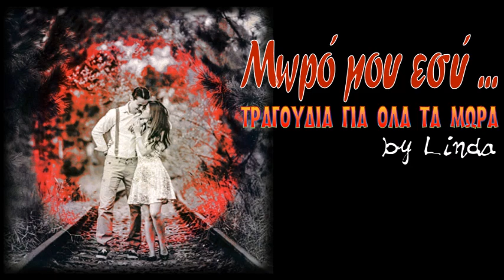Μωρό μου εσύ ! - 20 τραγούδια για όλα τα "μωρά" ! (by Linda)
0:00:00 * 01. ΜΩΡΟ ΜΟΥ [ΧΡΙΣΤΙΑΝΑ]
0:03:12 * 02. ΕΙΣΑΙ ΔΙΔΥΜΟΣ ΜΩΡΟ ΜΟΥ [ΜΕΛΙΝΑ ΤΑΝΑΓΡΗ]
0:05:25 * 03. ΜΗ ΦΟΒΑΣΑΙ ΜΩΡΟ ΜΟΥ [ΔΙΟΝΥΣΗΣ ΤΣΑΚΝΗΣ]
0:09:21 * 04. ΜΩΡΟ ΜΟΥ (GREEK VERSION) [ANTIQUE]
0:12:45 * 05. ΜΩΡΟ ΜΟΥ [ΚΩΣΤΑΣ ΧΑΡΙΤΟΔΙΠΛΩΜΕΝΟΣ]
0:15:55 * 06. ΟΧΙ ΟΧΙ ΤΟ ΜΩΡΟ ΜΟΥ [ΘΑΝΟΣ ΚΑΛΛΙΡΗΣ]
0:20:40 * 07. ΧΩΡΙΣ ΤΟ ΜΩΡΟ ΜΟΥ [ΑΝΝΑ ΒΙΣΣΗ]
0:24:37 * 08. ΜΗΝ ΑΝΗΣΥΧΕΙΣ ΜΩΡΟ ΜΟΥ [ΑΝΤΖΥ ΣΑΜΙΟΥ]
0:27:43 * 09. ΧΑΜΟΓΕΛΑΣΕ ΜΩΡΟ ΜΟΥ [ΔΗΜΗΤΡΗΣ ΚΟΚΟΤΑΣ]
0:30:45 * 10. ΚΛΑΙΩ ΣΑ ΜΩΡΟ [ΝΙΚΟΣ ΚΑΡΒΕΛΑΣ]
0:33:12 * 11. ΜΠΛΕ ΜΩΡΟ [ΒΑΣΙΛΗΣ ΚΑΖΟΥΛΗΣ]
0:37:41 * 12. ΜΩΡΟ ΜΟΥ ΣΣΣ [ΕΛΛΗ ΚΟΚΚΙΝΟΥ]
0:42:07 * 13. ΤΟ ΜΩΡΟ ΜΟΥ [ΓΙΩΡΓΟΣ ΛΕΜΠΕΣΗΣ]
0:46:23 * 14. ΜΩΡΟ ΜΟΥ ΕΣΥ [ΧΡΗΣΤΟΣ ΔΑΝΤΗΣ]
0:49:38 * 15. ΕΡΩΤΑΣ ΜΩΡΟ ΜΟΥ [ΕΛΕΝΗ ΔΗΜΟΥ]
0:53:45 * 16. ΕΓΩ ΜΩΡΟ ΜΟΥ [ΑΝΝΑ ΒΙΣΣΗ]
0:57:42 * 17. ΠΕΣΤΟ ΜΩΡΟ ΜΟΥ [ΔΑΚΗΣ]
1:01:27 * 18. ΜΩΡΟ ΜΟΥ [ΓΙΩΡΓΟΣ ΑΛΚΑΙΟΣ]
1:05:03 * 19. ΛΑΜΠΕΙΣ ΜΩΡΟ ΜΟΥ [ΛΑΜΠΗΣ ΛΙΒΙΕΡΑΤΟΣ]
1:07:47 * 20. ΜΩΡΟ ΜΟΥ ΕΠΙΘΕΤΙΚΟ [ΓΙΑΝΝΗΣ ΓΙΟΚΑΡΙΝΗΣ]